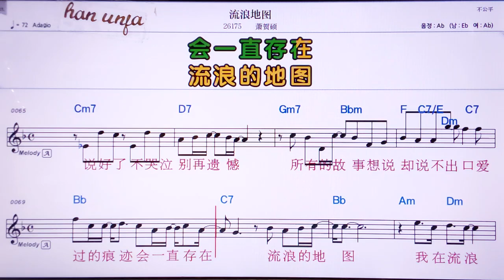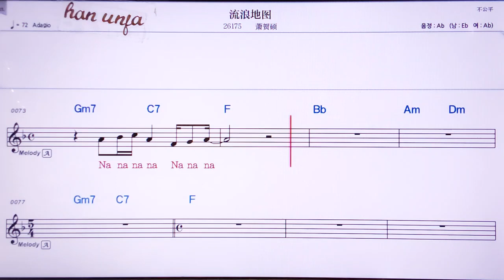💖니니워워 👍MR,노래방, 악보, 코드,Karaoke With Sheet Music